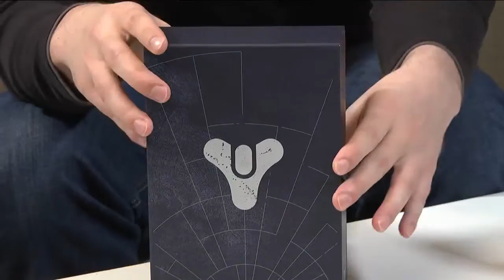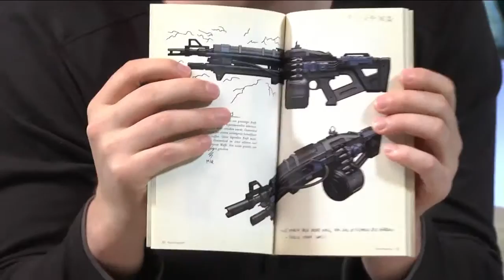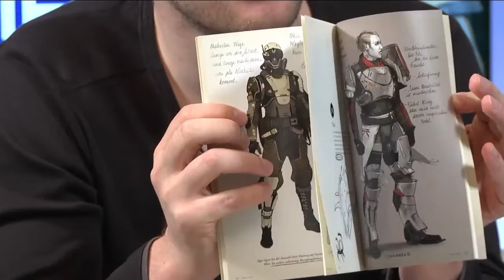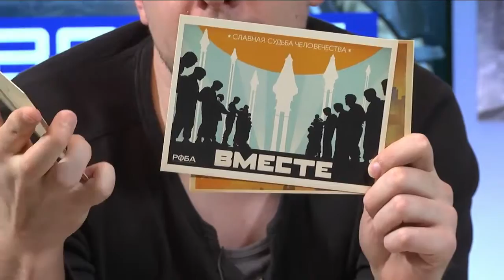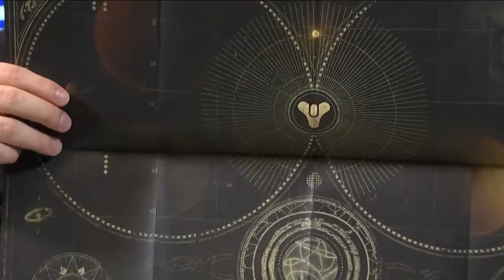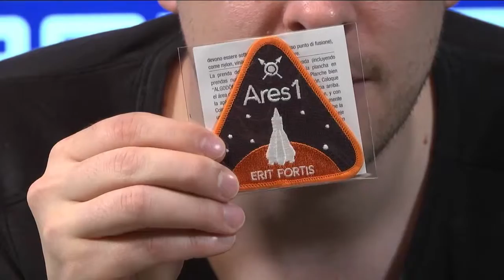All About Destiny Folge 04 Unboxing zur Limited und Ghost Edition